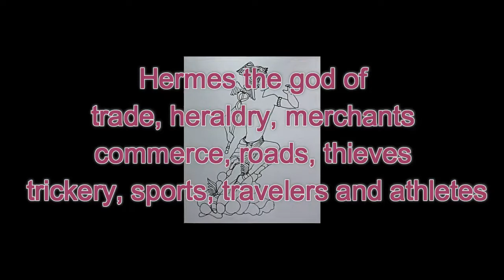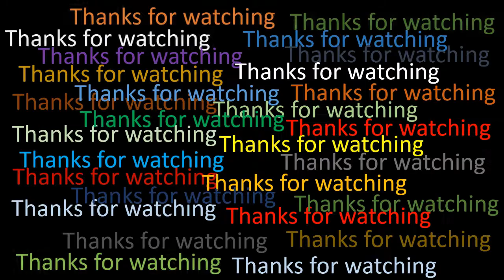Drawing Greek Myth | Hermes the god of trade, thieves and sports | Drawing of Enamtara Saki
Here is a drawing of Greece myth by Enamtara Saki. You will find here Hermes the god of trade, heraldry, merchants, commerce, roads, thieves, trickery, sports, travelers and athletes .
Video edited by Mohammad Jasim Uddin